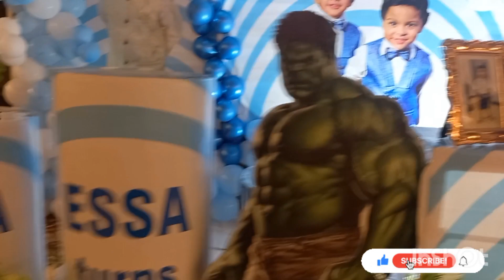Happy Birthday Setup| Saad Vlog